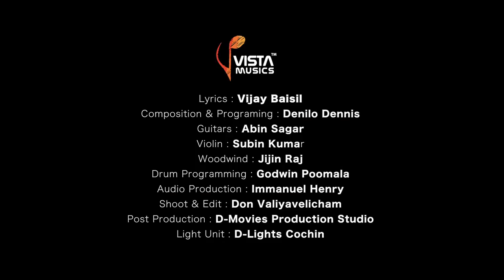Ente Yeshu Ente Udayavan | Immanuel Henry | Sruthy Joy | Vijay Baisil | Denilo Dennis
Lyrics : Vijay Baisil
Composition & Programing : Denilo Dennis
Guitars : Abin Sagar
Violin : Subin Kumar
Woodwind : Jijin Raj
Drum Programming : Godwin Poomala
Audio Production : Immanuel Henry
Shoot & Edit : Don Valiyavelicham
Post Production : D-Movies Production Studio
Light Unit : D-Lights Cochin

D-Musics Productions ©℗®